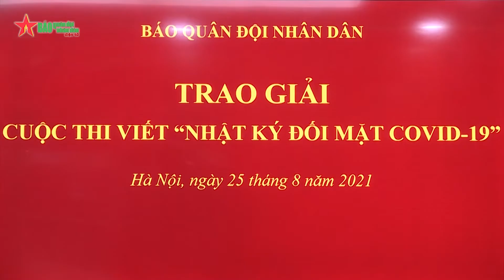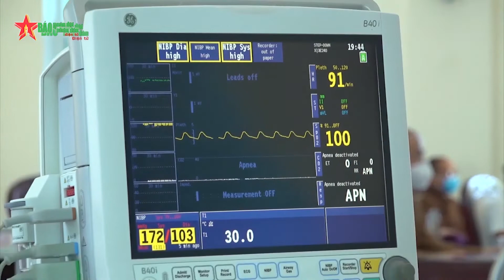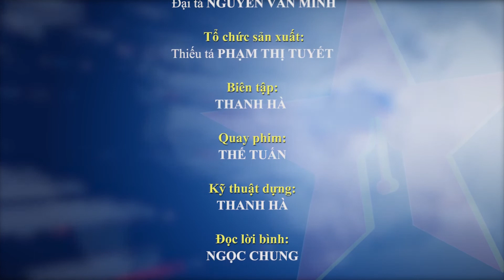TRAO GIẢI “Nhật ký đối mặt Covid-19” tháng 7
TRAO GIẢI Cuộc thi viết “Nhật ký đối mặt Covid-19” tháng 7-2021